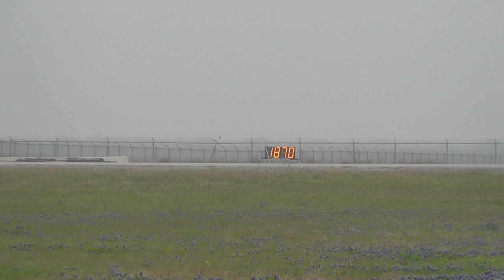The Texas Mile March 2014 - 00001